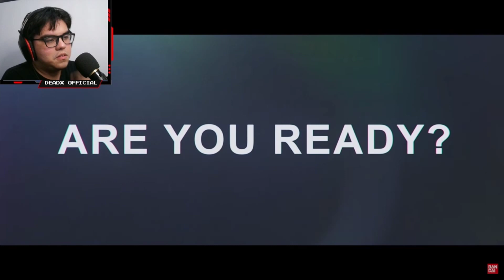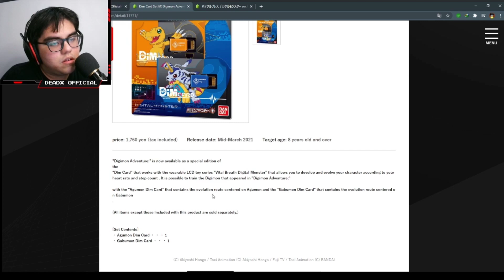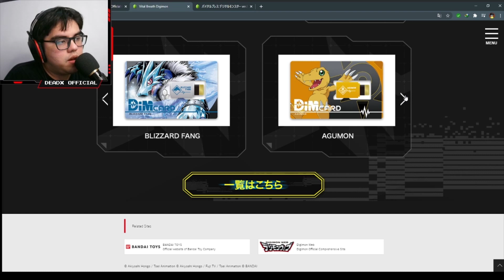1ST REACTION VIDEO!【EP1: NEW DIGITAL MONSTER BEGINS】 DIGIMON PROJECT 2021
Skip to 0:53 for the Reaction video :D

Hey everyone!
This is my 1st Reaction Video and I hope you enjoyed it! I'm really hyped in getting the Veemon Vital Bracelet!